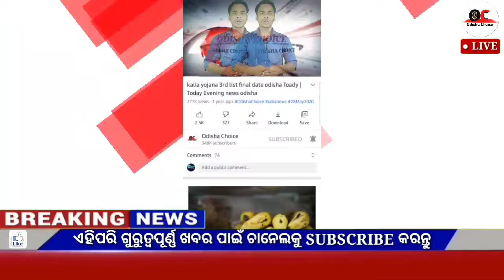Naveen patnaik new scheme in odisha||today evening news||Govt Announced BIG News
Video About-

7 February odia news 7 February news odia, 7 February 2024 odia news,weather report,today's news,news 30 live odia,kalia yojana

                          JAYJAGANATHA